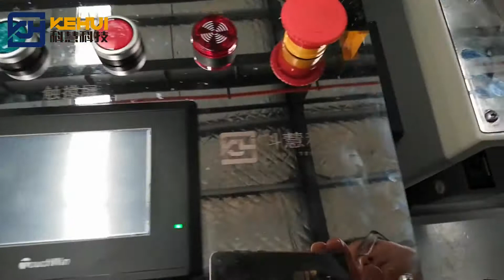fully automatic disposable mask making machine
Zhengzhou KeHui Technology Co., Ltd.